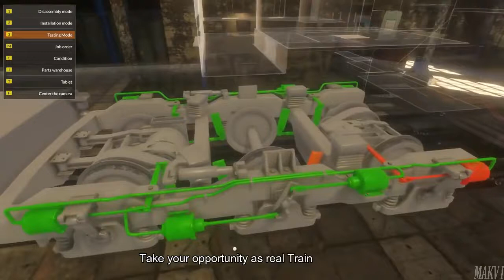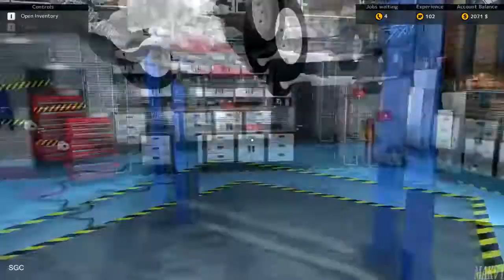Top 10 Best Simulator Games 2017 Real Job Simulator